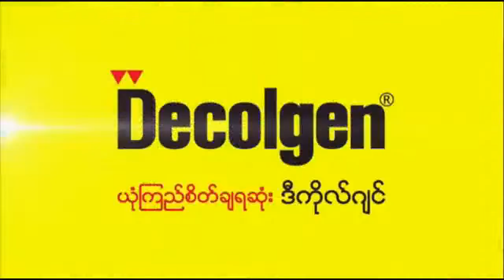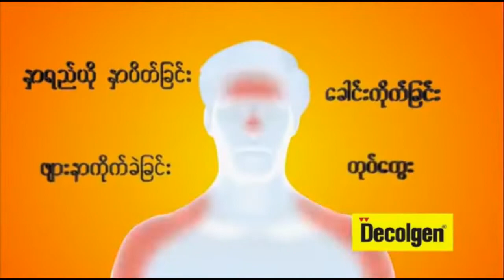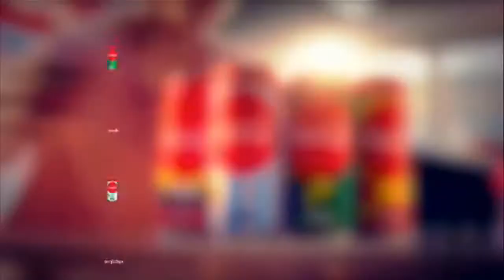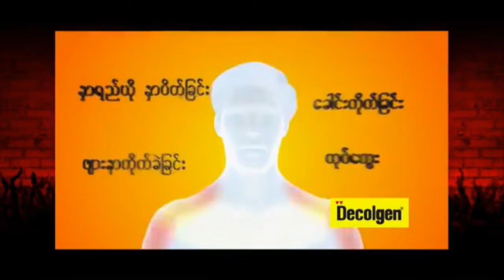MCD2019 Myanmar Countdown 2019 တိုုက္ရိုုက္ LIVE ထုုတ္လႊင့္မႈ